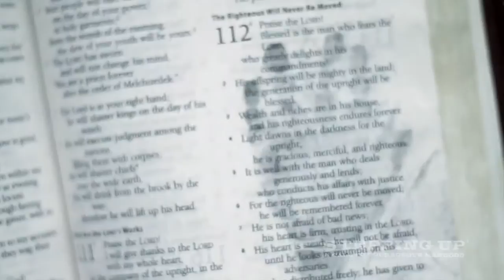Dennis Rainey | Psalm 112 | Story of Mighty Molly | Stepping Up™ Video Series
-- Dennis Rainey discusses the impact of Molly's life and how he stepped up into a role he was not prepared to take. How would you have responded? Maybe you're in a tough spot right now. Maybe you are not sure what to do in your own life. It is hard but it is times like these that, as men, we are called to step up and lead. Learn what it means to have Courageous Manhood.

Get your 10-week Video Series and learn the stories about men stepping up. Dennis Rainey examines the five stages of manhood and leads men to evaluate where they stand in their duties of masculinity.

Imagine if we could call every man to become courageous leaders in their own lives, marriages, churches, and communities.

Stepping Up Super Saturday utilizes the Stepping Up Video Event, a DVD-based kit designed for an all day event.